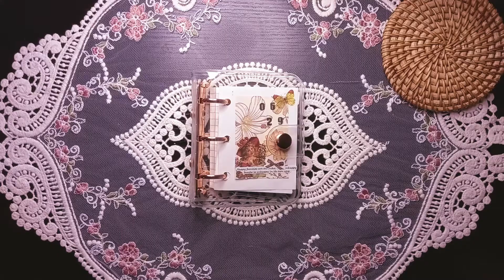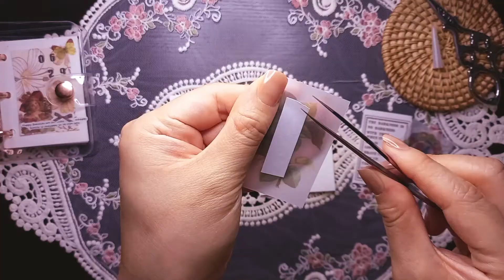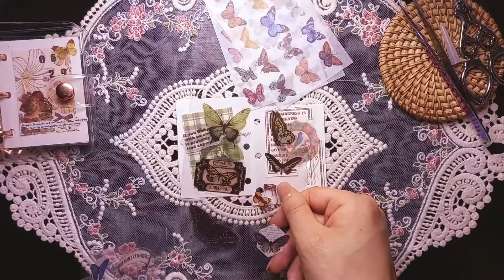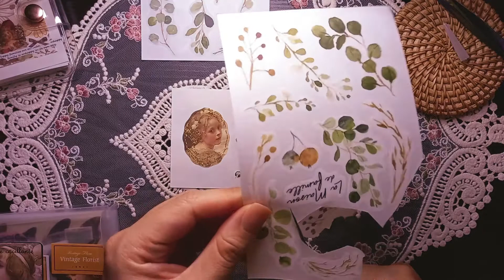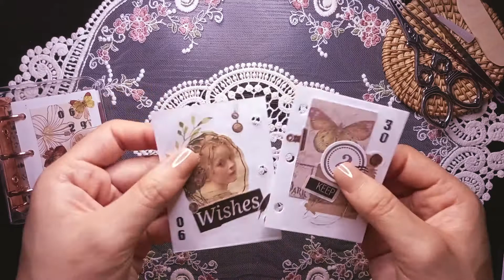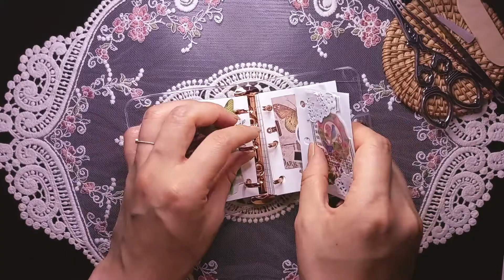[sub]{빈티지 다꾸 ASMR} 3공 다이어리에 빈티지 다꾸하기 (vintage journal ASMR)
안녕하세요. 새꽃 입니다 :)
오늘 영상은 3공 다꾸 보너스 영상입니다.
영상 길이가 평소보다 많이 짧아요.
하지만 다꾸하는 시간은 오히려 평소보다 더 오래 걸렸어요 (?) ㅋㅋㅋ
다꾸하는 시간이 단축 되는 그 날 까지!!

*한글 자막이 있습니다.

*앞으로 영상은 월,수,금 오후 6시~7시 사이에 업로드 할 예정입니다.

*영상 시청 주의사항
잡음이 있을 수 있습니다.